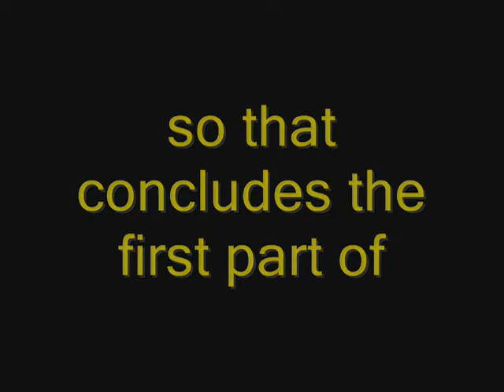ROBLOX quest for the ultimate treasure episode 1 part 1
this is a vidoe of many videos o-o